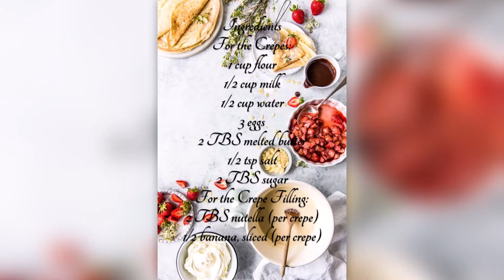Easy Strawberry Banana Nutella Crepes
When the idea of crepes came to mind I figured it would be difficult to make but it was far from that. This recipe was super simple and don't get me started on how delicious it tasted. When looking for something different for breakfast I highly recommend trying this recipe. I paired this with some eggs and breakfast sausage.  Honestly, even if your looking for a dessert it could go both ways this recipe is so versatile.  Nathaniel (my son) thoroughly enjoyed this so its definitely kid friendly.

   Share with me in the comments below if you decide to make this recipe. I would love to hear if you added a different fruit or topping. Share your pictures of your crepes in the comments. (:

Ingredients
For The Crepes
1 Cup Flour
1/2 Cup Milk
1/2 Cup Water
3 Eggs
2 Tablespoons Melted Butter
1/2 Teaspoon Salt
2 Tablespoons Sugar

Filling
2 Tablespoons Nutella (per crepe)
1/2 Banana, Sliced (per crepe)